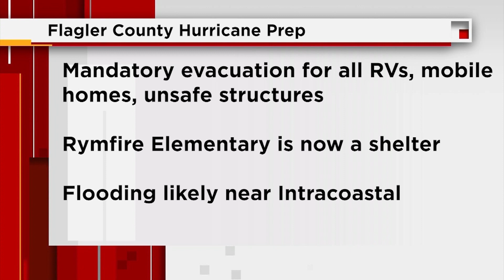Flagler County prepares for Idalia with evacuations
Residents in Flagler County prepared for tropical storm-force winds from Idalia, which could come as early as Wednesday morning.